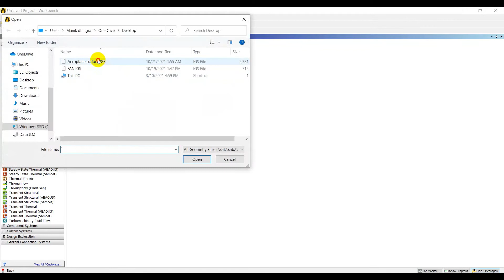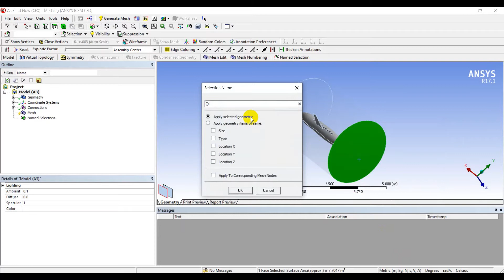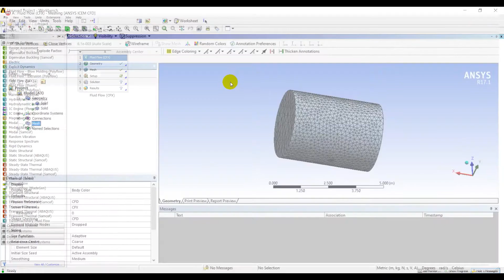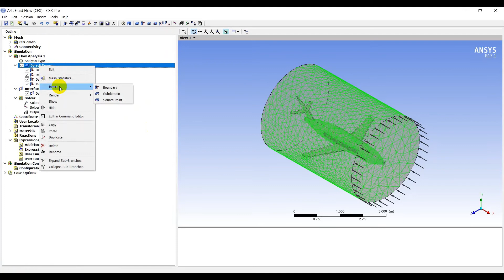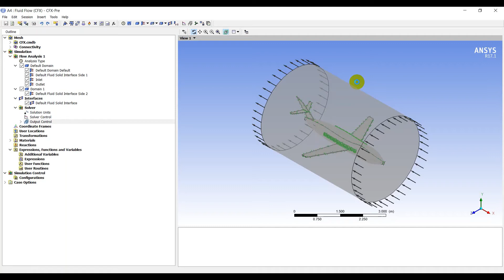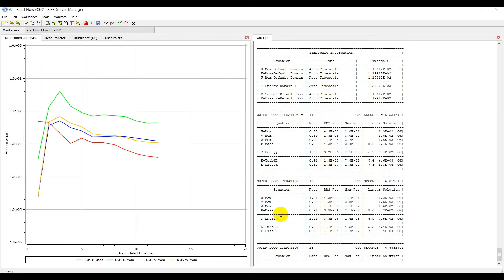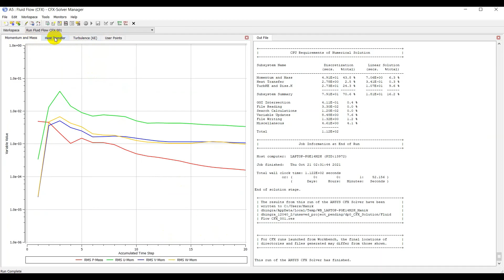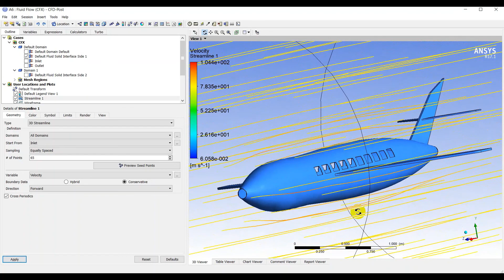Ansys Workbench Tutorial- Aero plane (Fluid Flow CFX)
This Video Tutorial Explains how to perform Fluid Flow CFX Ansys by taking the example of Aero plane.

Hope you will enjoy this video tutorial